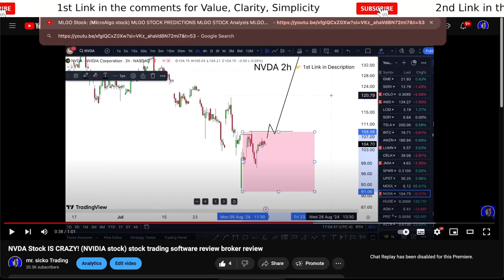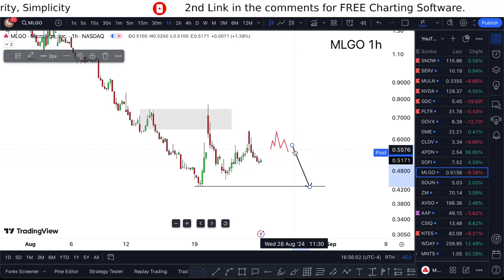MLGO IS CRAZY! (next week targets) MLGO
MLGO Stock: (MicroAlgo stock) MLGO STOCK PREDICTIONS MLGO STOCK Analysis MLGO stock news today. Go and mlgo stock alert join mlgo stock reddit the best mlgo stock price ever. Mlgo stock forecast today and mlgo stock target next on mlgo stock update today.